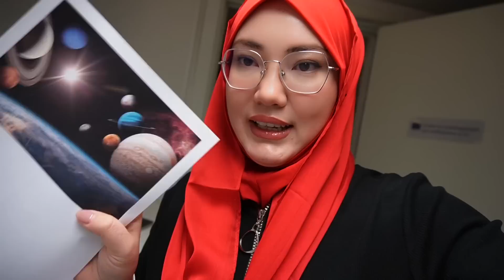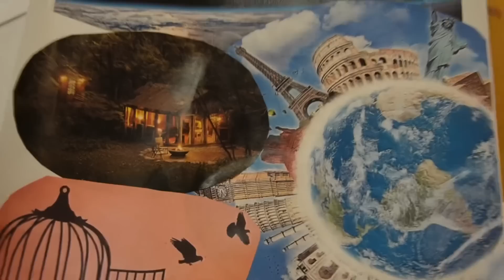SHVEDCIYADA OQISH 🇸🇪 UZBEKLAR OILASINI YEVROPADAGI HAYOTI📷